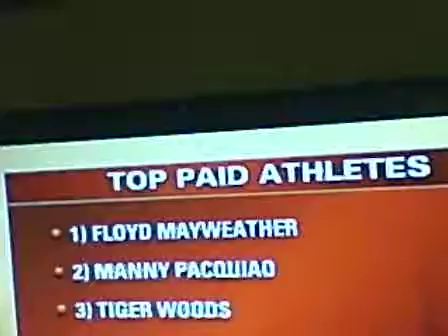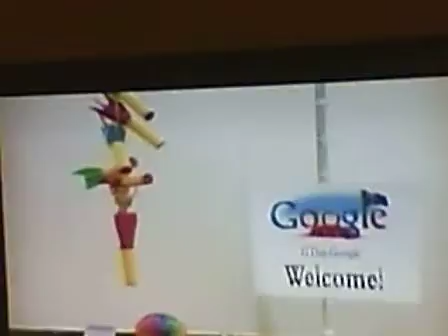Shackles on your feet, again? Really?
It is with much dismay that I listened to this report. Not because of the report, but because I know, like many of us that so many of our people would be buying this mess!